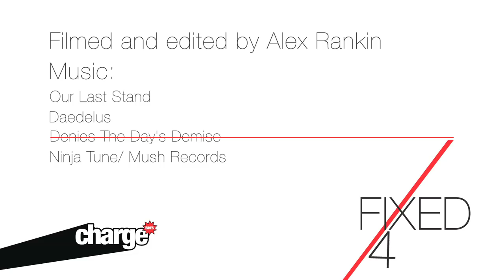Fixed 4 - Charge Bikes featuring Tom LaMarche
Tom LaMarche pays the UK a well timed flying visit, just in time for a trip to the Charge HQ and a day trip to the city of Bath, plus a session in a Tunnel and a party on brick lane, typical fixed day out.